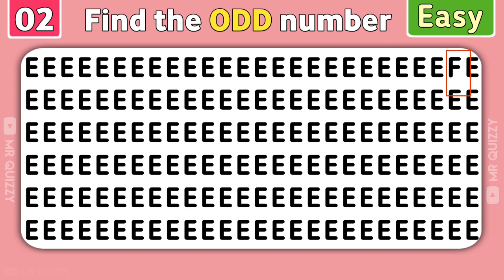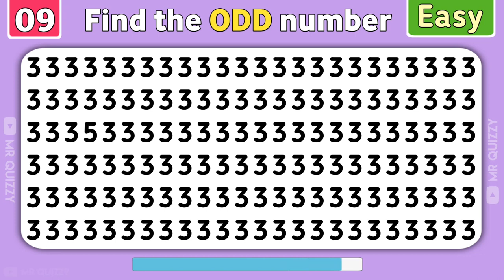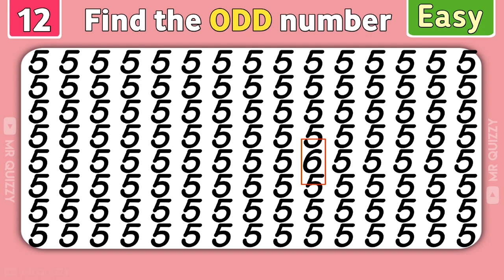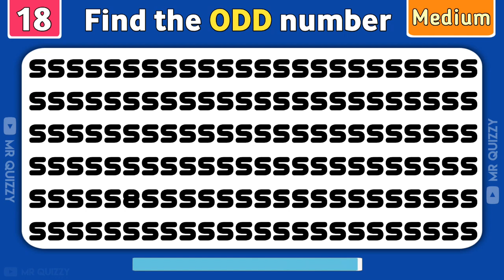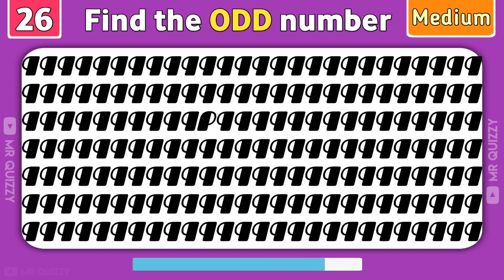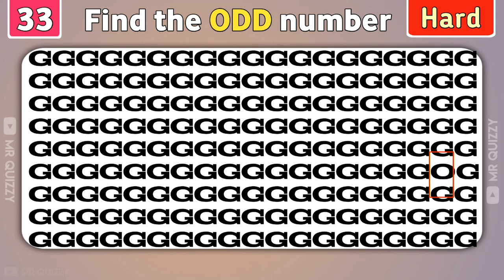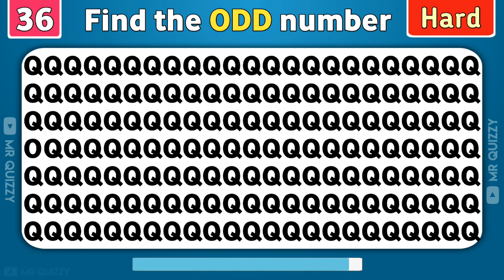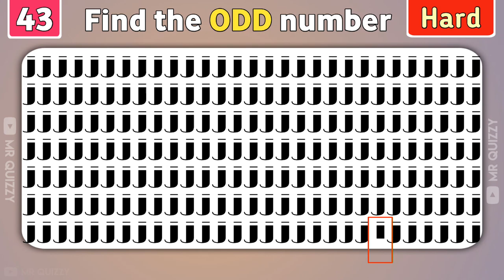Find the ODD Number out |Test Your Eyes 👀? | [Easy•Medium•Hard]